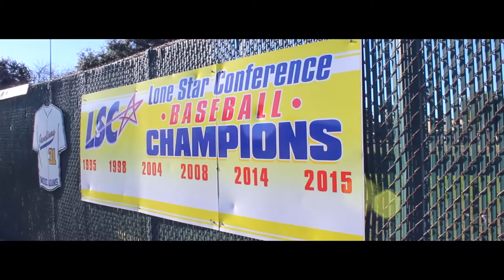Baseball Preseason Hype Video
Watch this hype video to get you ready for 2017 baseball season